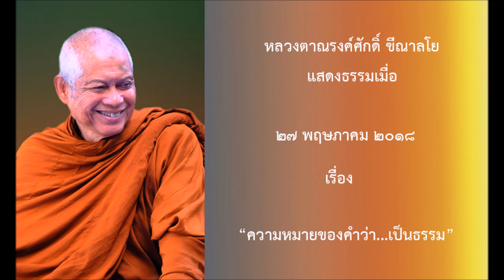180527A 3 ความหมายของคำว่า เป็นธรรม